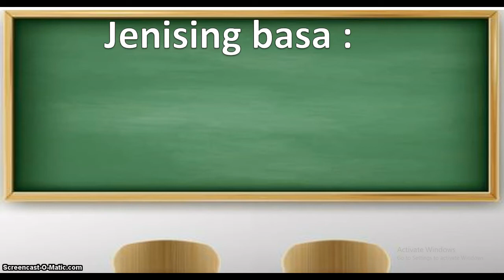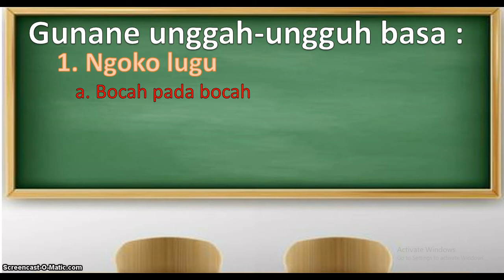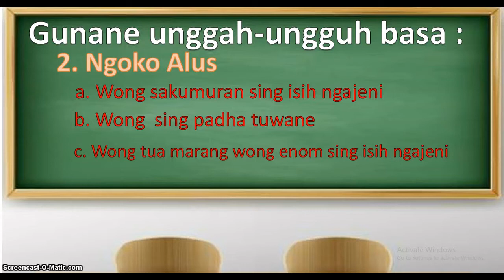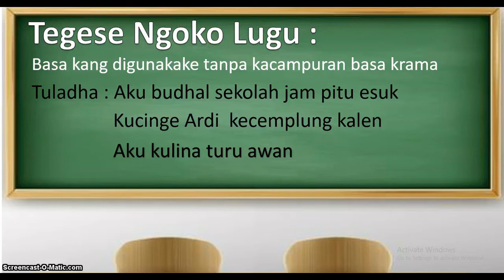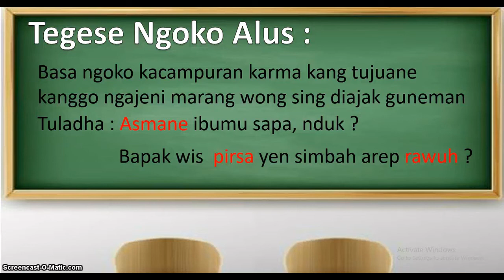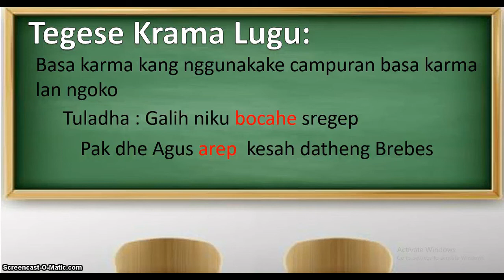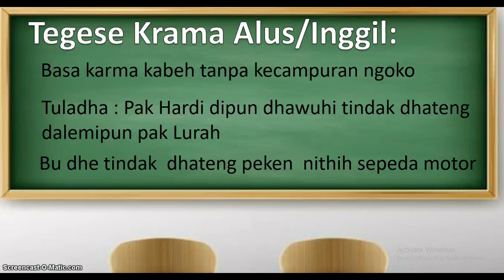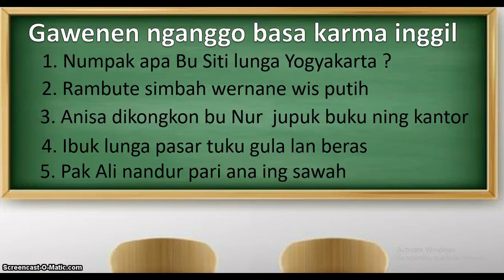Unggah - Ungguhing Basa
Unggah-ungguh basa adalah cara untuk menerapkan bahasa Jawa dalam kehidupan sehari-hari. ... Pokok dari ragam bahasa Jawa yaitu basa ngoko dan basa krama. Ragam basa ngoko dan krama ini dibagi lagi menjadi ngoko lugu dan ngoko alus, serta krama lugu dan krama alus.